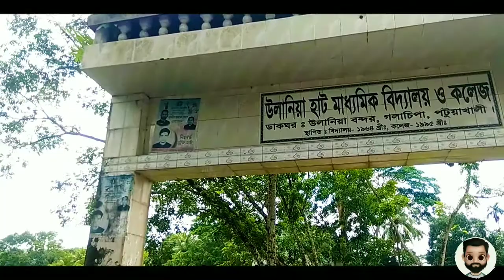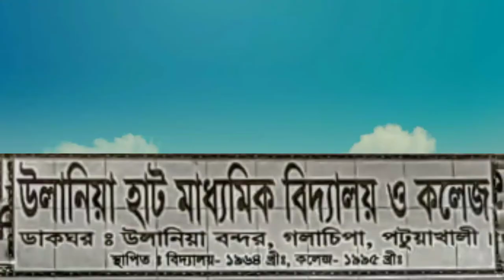Documentary of Ulania Hat high school & college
Under copyright
By anupom roy music
Vocal developed by me